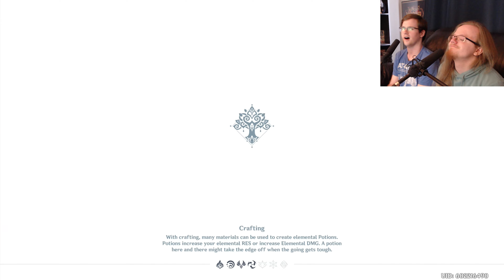Nahida Story Quest 1 - Lingering Warmth - Genshin Impact 3.2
Welcome to TheWayCafe! A place where we strive to serve you the Craziest, Comfiest and Hypest content that you have ever seen! Today we're serving up Nahida's first ever story quest!

Genshin Impact , Let's Play Genshin Impact , Genshin Impact Chapter 4 , Genshin Impact Gameplay , Genshin Impact Playthrough , Let's Play Genshin Impact Part 1 , Genshin Impact 3.6 Reaction , Reaction , Version 3.6 Special Program Preview ｜ Genshin Impact , Genshin Impact Version 3.6 Trailer , Genshin Character Teaser ,  3.6 Livestream , Version 3.6 "A Parade of Providence" Trailer , Genshin Impact 3.2 Story Quest , Nahida Story Quest 1 , Lingering Warmth , Sapientia Oromasdis Chapter , Nahida Story Quest , Genshin Impact 3.2, Gensyhin Impact 3.2 Quest , Dream of Awakening , Dream of Falling , Dream of Farewell